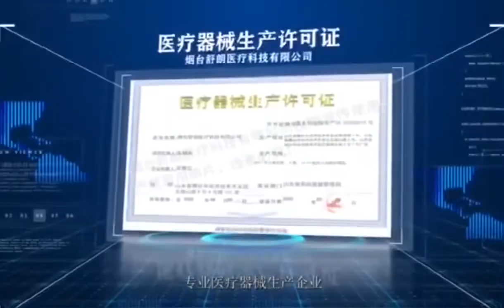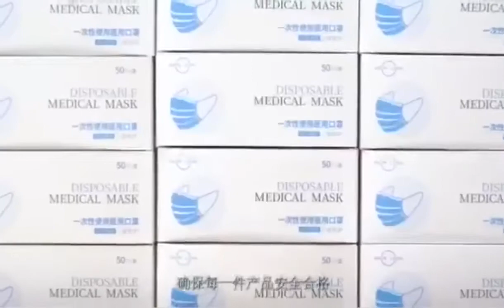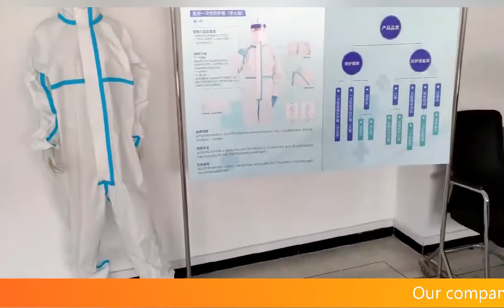doctor isolation gown,non woven isolation,medical coverall,cap,shoe cover,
Yantai Show Long Medical technology co.,LTD.Under the epidemic situation, hope to help people in need
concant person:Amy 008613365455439